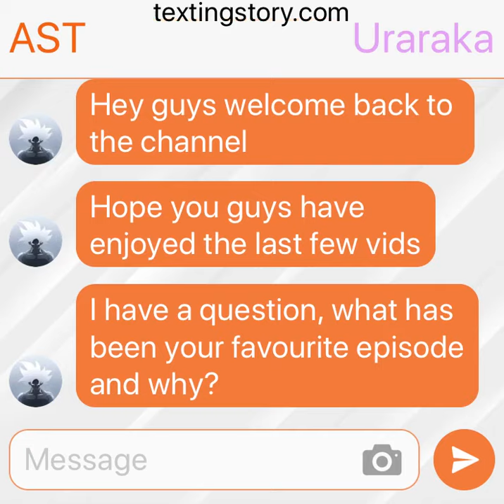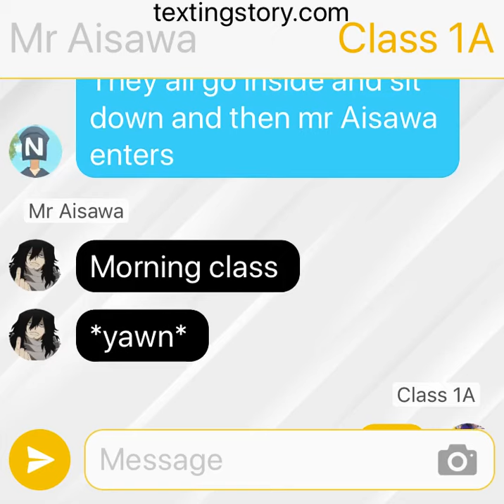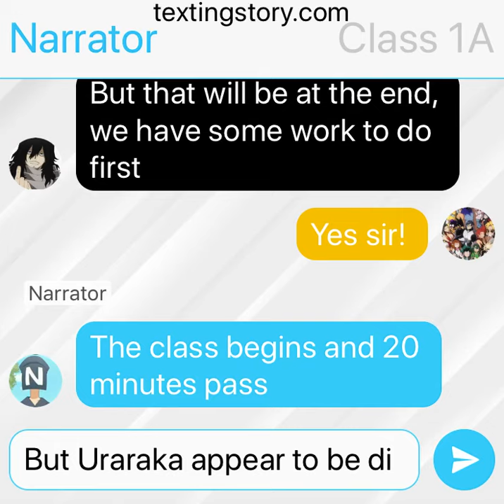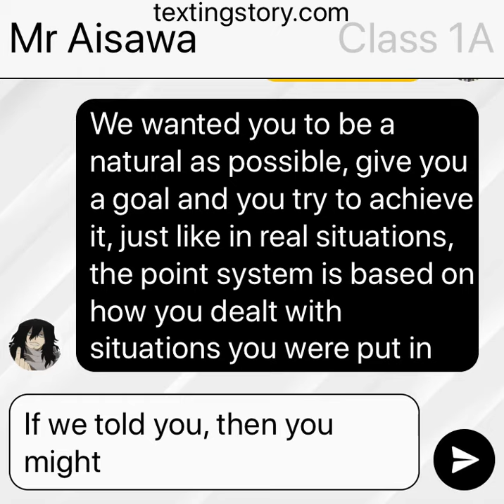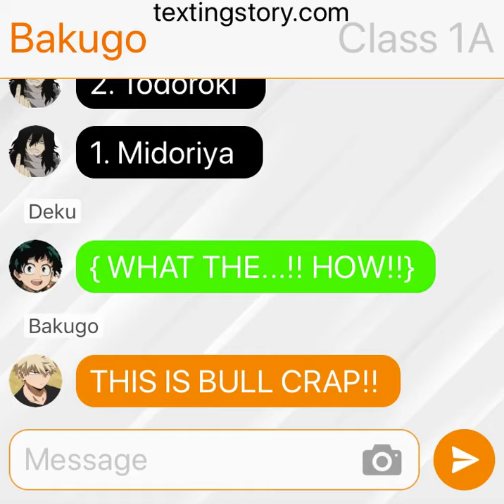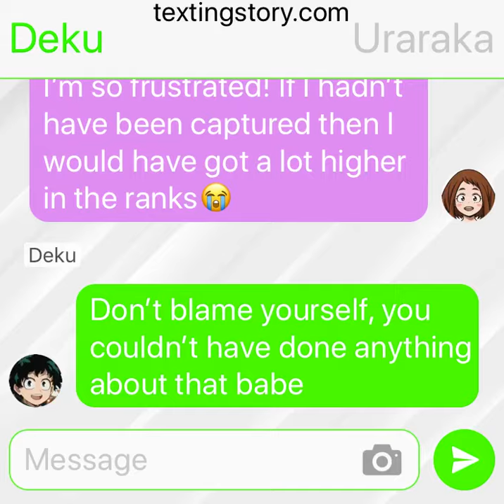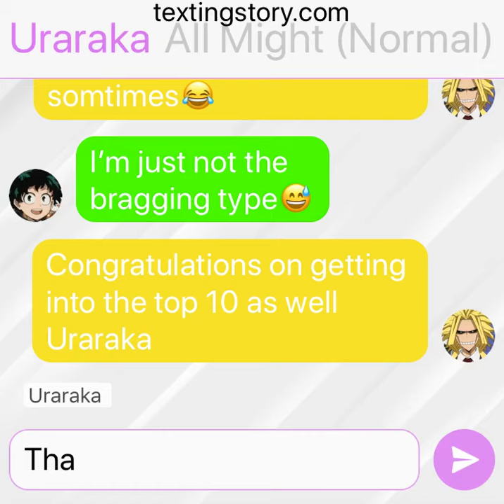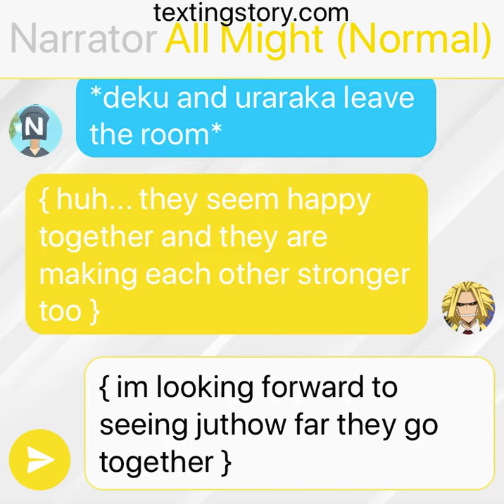Rankings?! | Deku x Uraraka #26